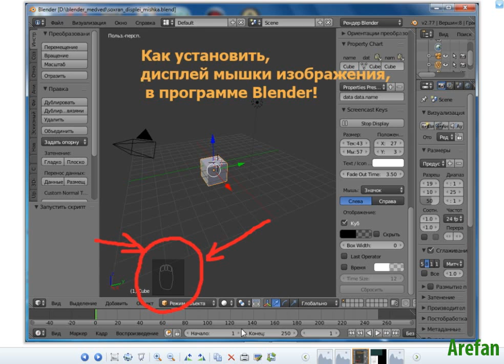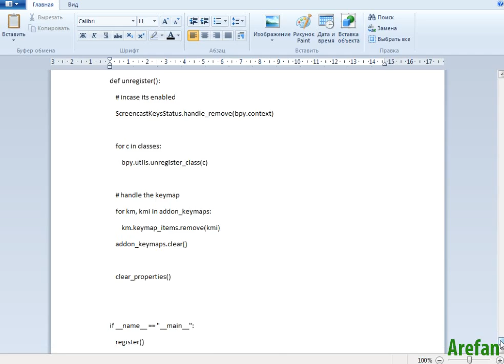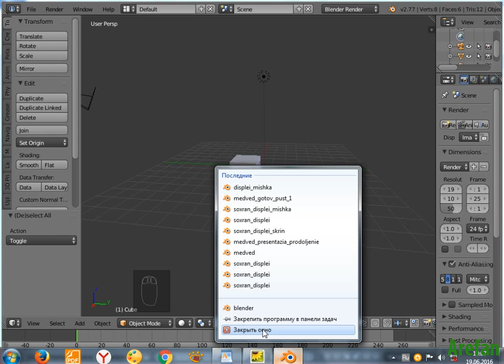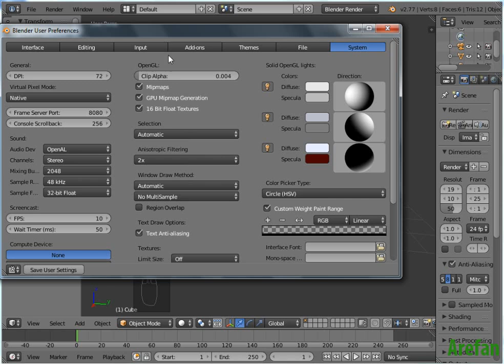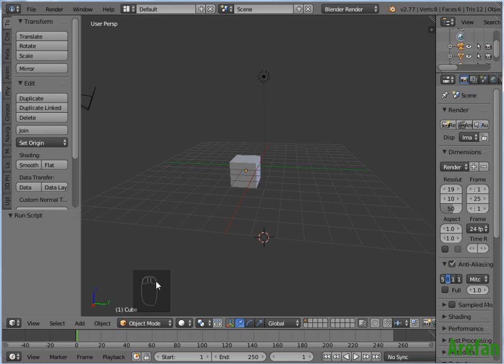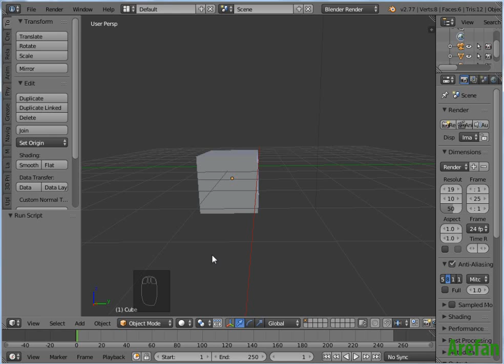Как в программу Blender установить дисплей мышку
Как в программу Blender установить скрипт "дисплей мышки".Чтобы в вашей программе Blender появилась мышка дисплей, и на которой отображалась ваша работа клавиатурой. На какие клавиши вы нажимаете и они показывают в дисплей мышки. Для тех кто ведет уроки по Blender, или тем кто хочет чтобы было изображение дисплей мышки в программе Blendr. У кого нет вот пожалуйста скрипт